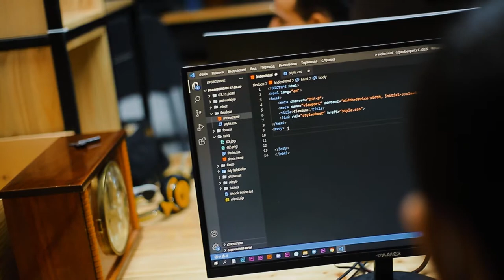🚀Menga ikki hafta yetarli bo'ldi...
🧑‍🚀Bizning kosmonavt Egambergan Arslonov "DATA" o'quv markaziga kelganiga hali qisqa vaqt bo'lishiga qaramasdan olgan ko'plab bilimlari, motivatsiyasi va IT haqida videoda to'liq gapirib berdi.

👨🏻‍💻"DATA" - XORAZMDA BIRINCHI INNOVATSION TEXNOLOGIYALAR TA'LIM MARKAZI